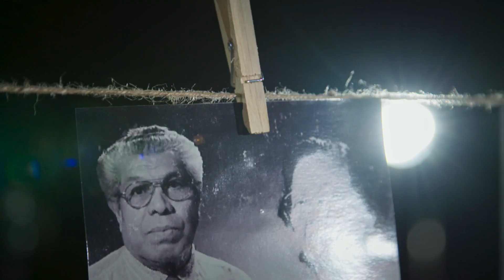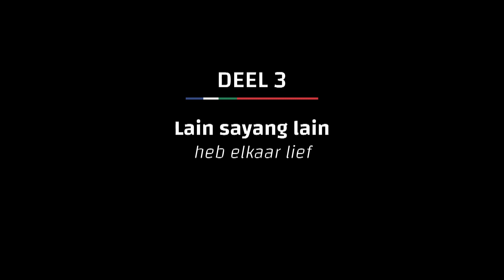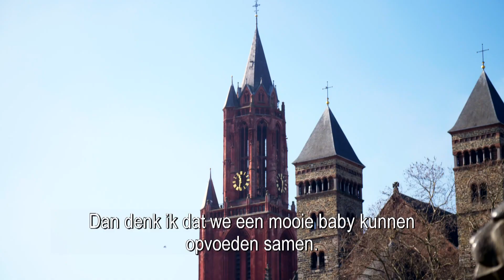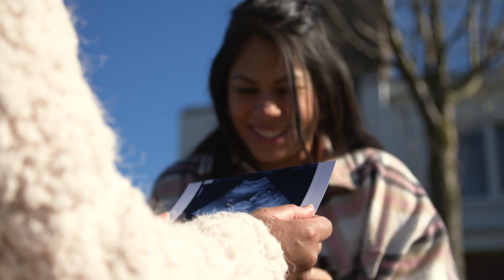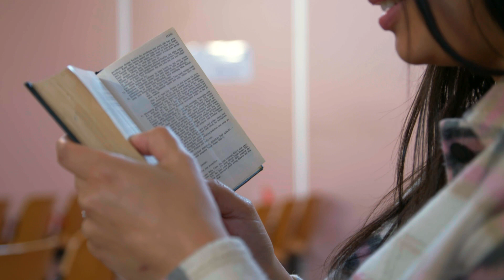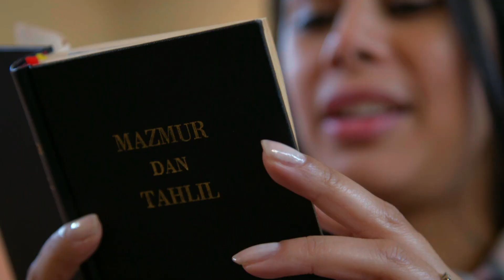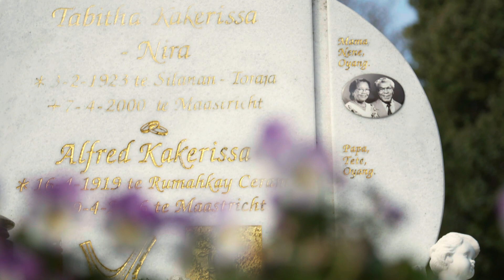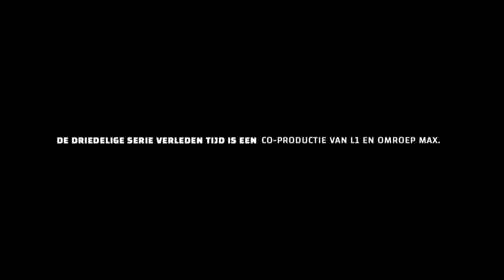Verleden tijd - deel 3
Een driedelige serie waarin ik op zoek ga naar het verhaal dat mijn Molukse grootouders nooit hebben verteld.
Het verhaal over hun komst naar Nederland, de heimwee naar thuis en de verbroken beloftes over de terugkeer naar de Molukken.